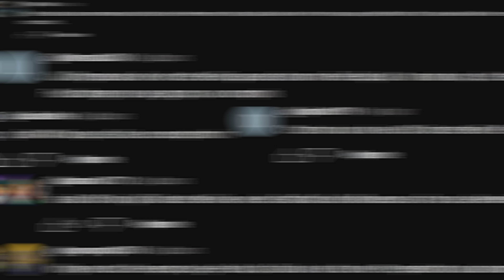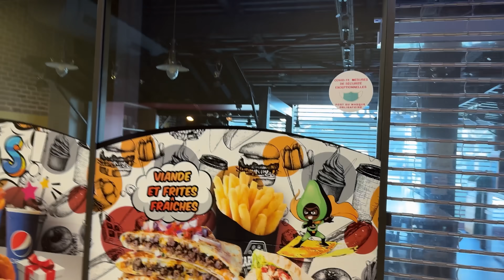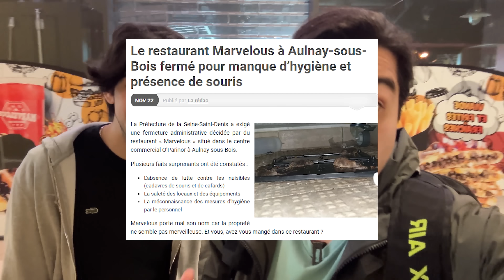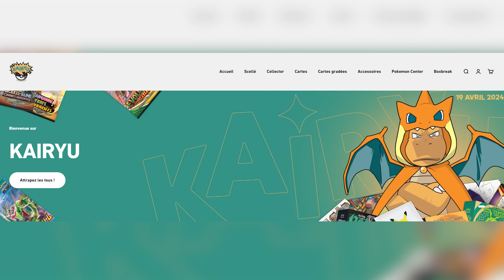Ces Fast-Foods DOIVENT DISPARAITRE !!!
J'ai manger dans des Fastfoods tres tres sombre mdr